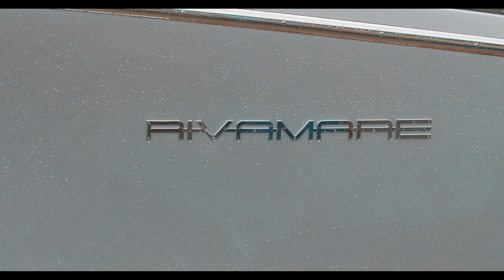A historia de uma lenda, Carlo Riva! - BoatShopping